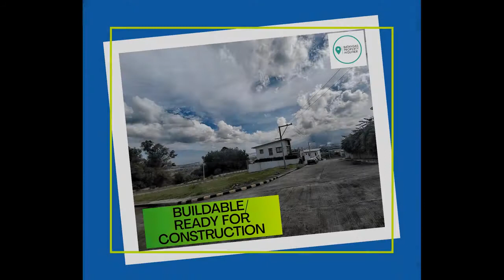CELESTINA MODEL 5 Bedroom Single Detached COMPLETE TURN OVER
Number of Bedrooms: 5
Number of Bathrooms: 3
Floor Area: 145 sqm.
Lot Area: 300 sqm.
House Type: Single Detached House
Number of Floors: 2
Number of Car Parking Spaces: 2